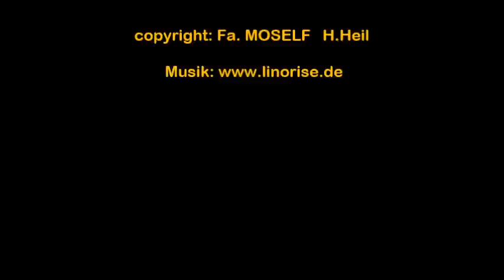MOSELF-Trailer, der besondere Offroad-Anhänger